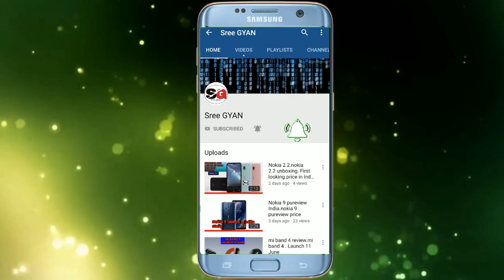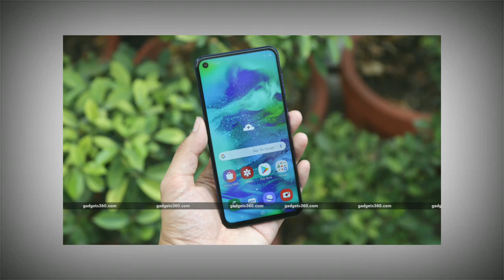Pubg mobile new update 0.13.0. Samsung galaxy m40 launch in India. MI band 4 launch in China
Hello friends new update
Pubg mobile new update0.13.0
Third party app use block ID
Samsung galaxy m40 launch in India sale on Amazon 18 june.
Snapdragon675 chipset Ram 6gb storage 128 GB
Triple rear camera infinity o display punch hole display
Launch
MI band 4 20 days battery backup colour display amoled
0.95 inch display regulation 120 into 240
MI band MRP 1700
MI band 4 NFC 2300